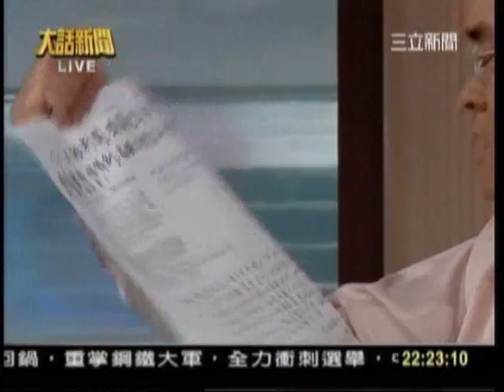台灣的尊嚴要靠美國、中國嗎？自己拼不行嗎？_southnews_0619_05c